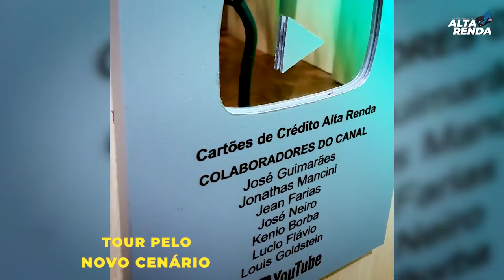💳AGORA OS INFORMAIS TAMBÉM ENTRARÃO NO NOVO BOLSA FAMÍLIA, RENDA BRASIL, DIZ PAULO GUEDES,😷